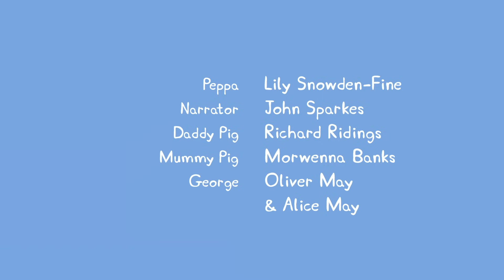Peppa Pig Season 1 Episode 4 - Polly Parrot - Cartoons for Children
Peppa Pig Season 1 Episode 4 - Polly Parrot - Cartoons for Children - Peppa Pig English Subtitles